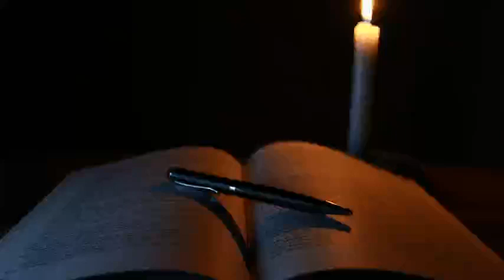Why Islam Allow Eating Meat ? By Maulana Wahiduddin Khan Urdu/Hindi।।Message Of Peace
This is not Maulana Wahiduddin Khan's Official YouTube Channel.

दोस्तो अगर हम खुद को सकारात्मक रखते है तो हमारे लिए आगे बढ़ने का हौसला मिलता है दुनिया में Negativity बहुत है अगर हमें खुद को सकारात्मक रखना है तो Positive Books, Positive Literature,पढ़ना चाहिए |

Maulana Wahiduddin Khan has made it his mission to present Islamic teachings in the style and language of the post-scientific era. Rediscovering Islam himself from its original sources, he has authored over 200 books on Islam, prophetic wisdom and peaceful co-existence in a multi-ethnic society. Some of which are In Search of God, Islam Rediscovered, Man Know Thyself, Islam: The Voice of Human Nature, Qur'an: An Abiding Wonder, Islam and Peace, The True Jihad, etc.

The following are the English books of the mission. Excerpts of the books with their downloadable formats are being provided herein. Read these and share them with others.

Hindi Books

01) Bahu-Patni Vad

02 )Paighambar-e-Islam-Hazrat Muhammad Ka Jivan

03) Satya Ki Khoj

04) Paighambr-e-islam Ke Mahan Sathi

05) Pavitra Jiwan

06) Paghambr-e-Islam, Ek Adarsh Charittar

07) Samaan Nagrik Sanhita

08)Itehas Ka Sabaq

राज़-ए-हयात हिंदी में पढ़ने के लिए .

Message Of Peace
messageofpeace